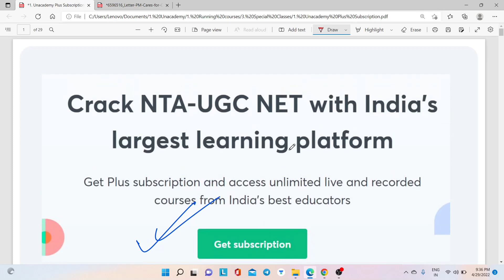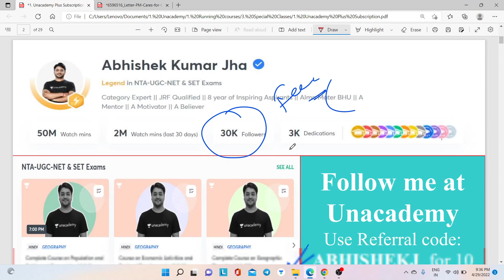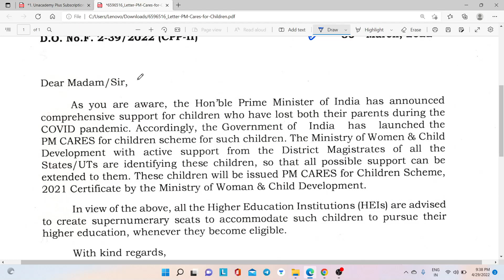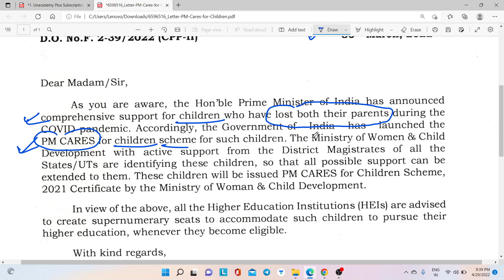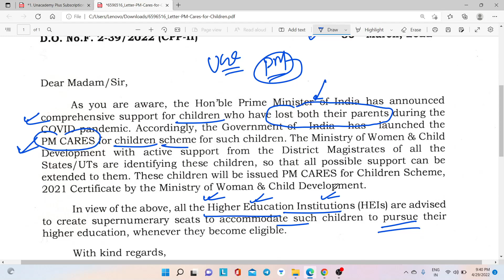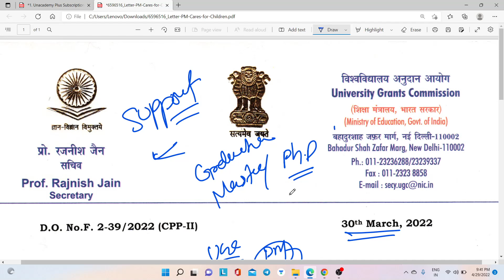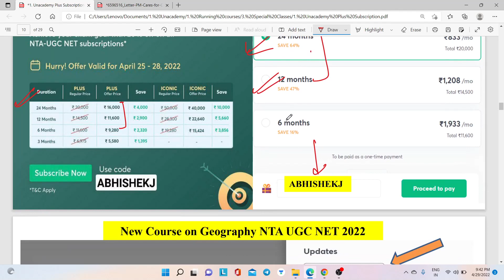Good News | UGC PM Cares | Higher Education 2022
Welcome to NET JRF Solutionist. Your one-stop solution for NTA UGC NET/TGT/PGT/Assistant Professor Exam. We provide high quality videos and content through daily live classes on Paper -1 and Paper -2. Join us for your future endeavours.

Upcoming Free Special Classes for NTA UGC NET/Assistant Professor on Unacademy: use code ABHISHEKJ to attend free classes on unacademy
Horcrux of Geography - PYQ's, Daily live class at 10 am

8. History of Geographical Thought
9. Geography PYQs December 2019
10. Geography PYQs June 2020